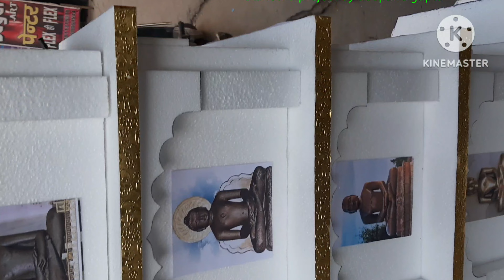shikharji temples and kirti stambh thermocol craft for Rath yatra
kirti stambh @standardprojectbydeepak